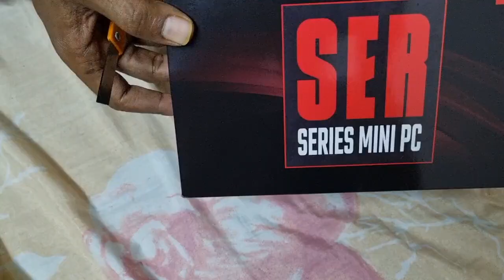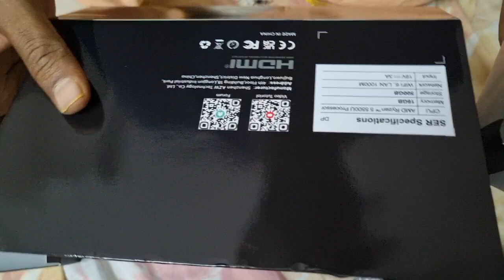BeeLink MINI PC AMD processor unboxing || short review and specification